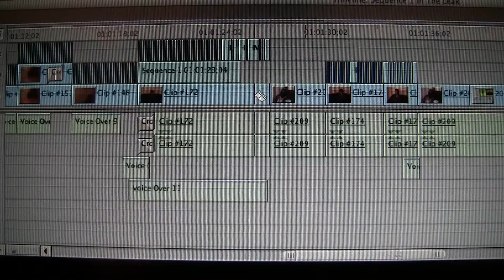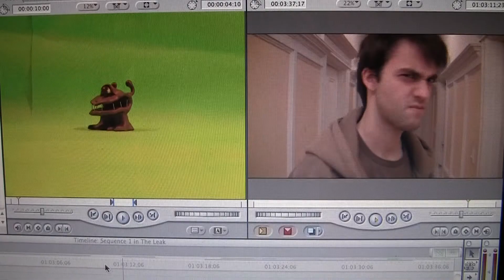The Leak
Short film about a gas leak giving a man strange hallucinations...or is it!?